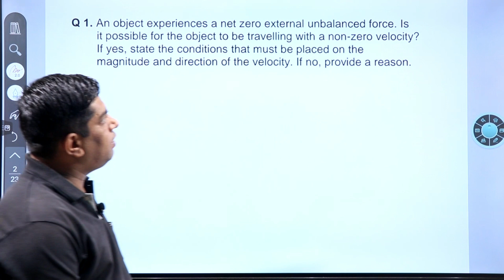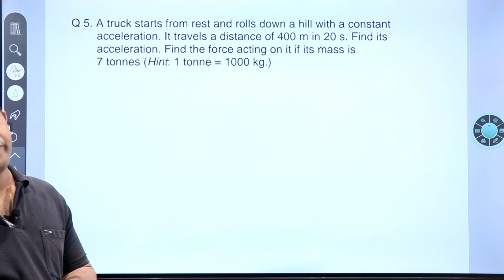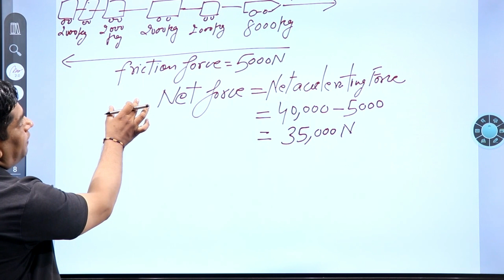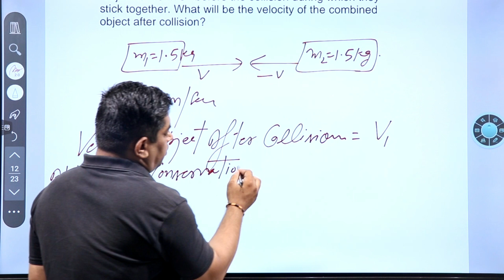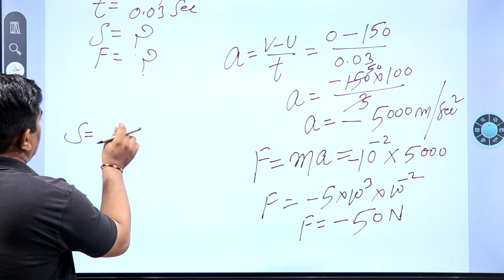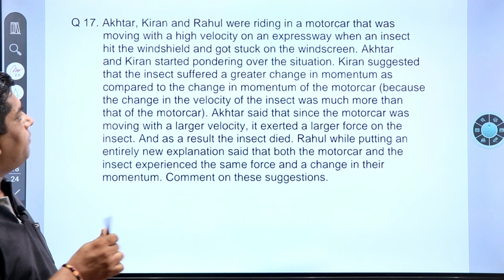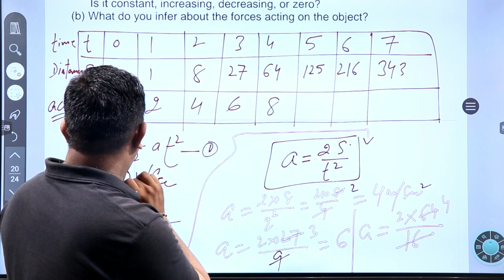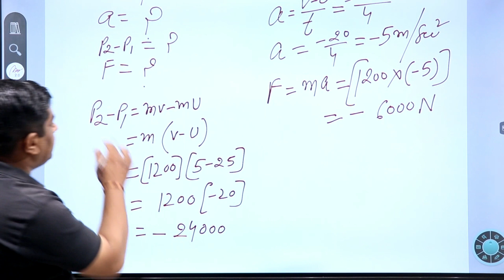9th CLASS NCERT // FORCE AND LAWS OF MOTION // EXERCISES SOLUTION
9th CLASS NCERT // FORCE AND LAWS OF MOTION // EXERCISES SOLUTION